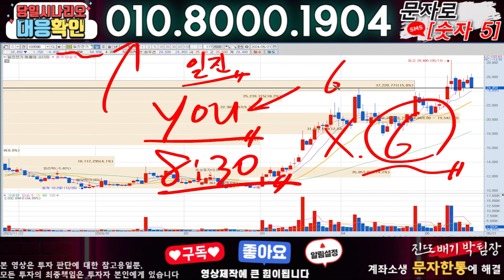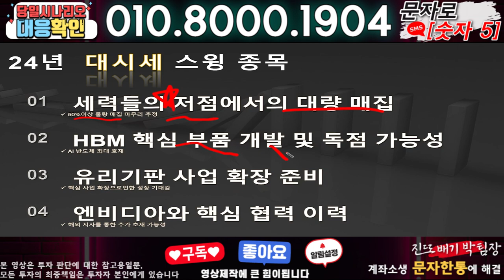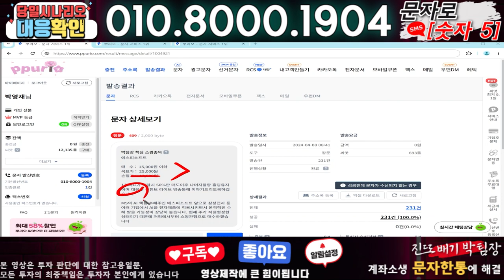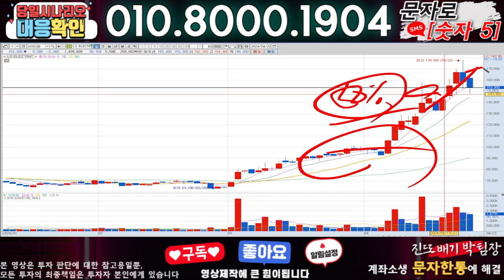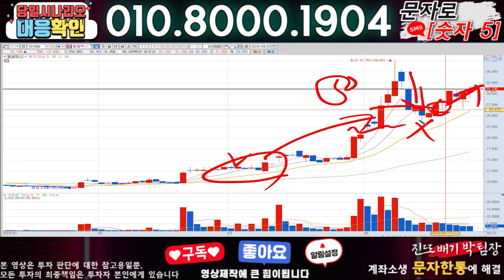일진전기 ) 3분전 기습속보-공식입장발표!! 무슨일인가?